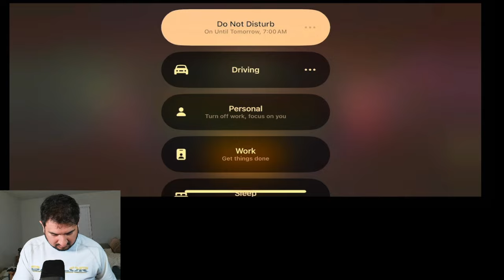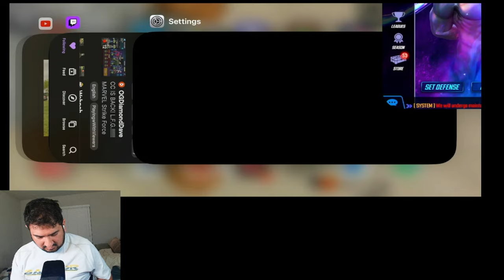how to counter my defense recommendations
0:00 intro
0:35 hivemind v bifrost
4:25 peagsus v iwatch
7:00 sup 6 v sd mlf dorm
9:25 sus and friends v hivemind sus
11:25 tw apoc v oot
13:59 cabal v extreme
results unknown